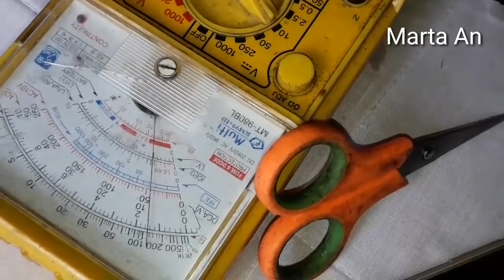Cara mengatasi CONEKTOR ANDROID rusak. Karya Roslin Tehnik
Di vidio ini,Saya ber tutorial Cara mengatasi Android Mati total karena habis battre akibat conektor charger rusak. Yg mana battre Android tersebut tdk bisah di chas. Semoga vidio ini bermanfaat. Salam Saya Marta.